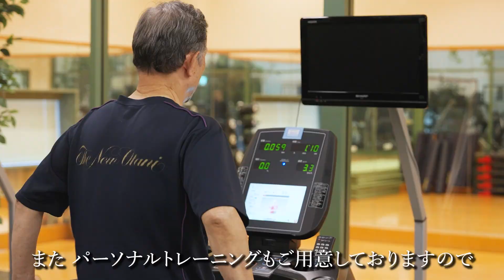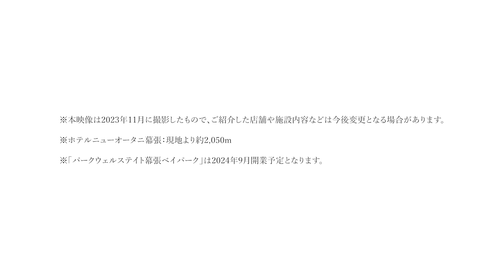パークウェルステイト幕張ベイパーク「幕張新都心ロケーションムービー」vol.2 ホテルニューオータニ幕張 〜Club & Club編〜